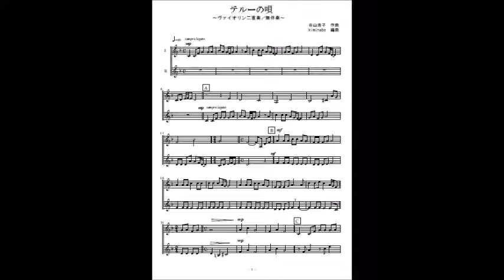テルーの唄（ヴァイオリン二重奏／無伴奏）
ジブリアニメの名曲「テルーの唄」のヴァイオリン二重奏／無伴奏（参考音源）です。楽譜はこちら。